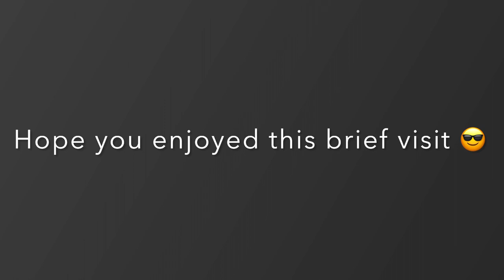Wells Cathedral & Vicars Close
A very short look at Wells Cathedral